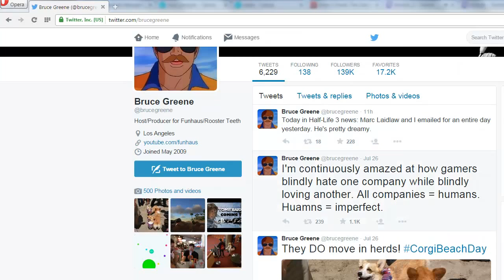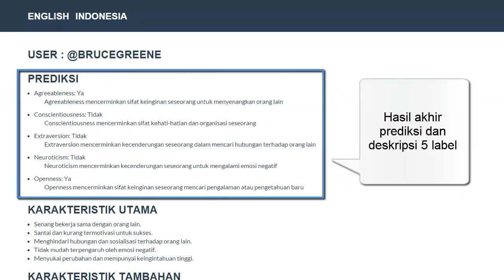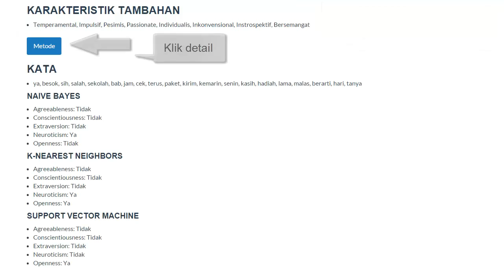Klasifikasi Kepribadian Berdasarkan Tulisan dari Twitter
Video Tugas Akhir
Klasifikasi Kepribadian Berdasarkan Tulisan dari Twitter Menggunakan Metode Naive Bayes, KNN dan SVM
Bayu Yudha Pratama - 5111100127